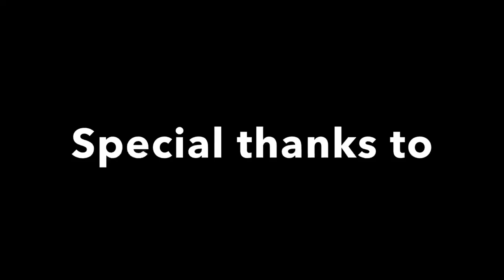Fire 1 Winter 2021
Graduation video Fire 1 Atlantic county fire academy winter 2021 class